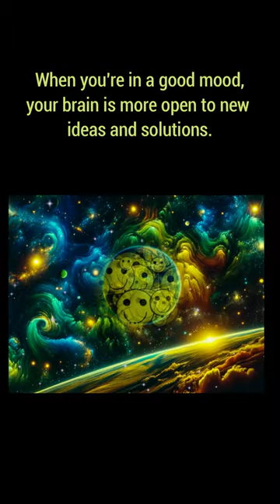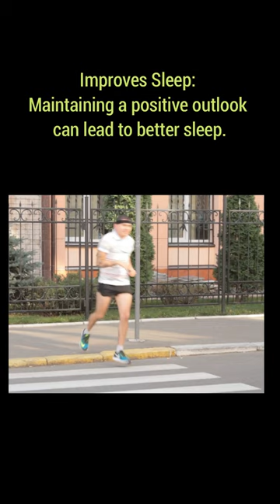7 Powerful Benefits of Staying Focused on the Positive | Transform Your Life with Positivity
n this video, we explore seven compelling facts about the benefits of staying focused on the positive in your daily life. Discover how maintaining a positive mindset can enhance your mental health, improve your relationships, and lead to greater success and happiness. By focusing on the positive, you can transform your life, reduce stress, and attract more opportunities. Learn practical tips to stay positive even in challenging situations and see how it can make a significant difference in your overall well-being.